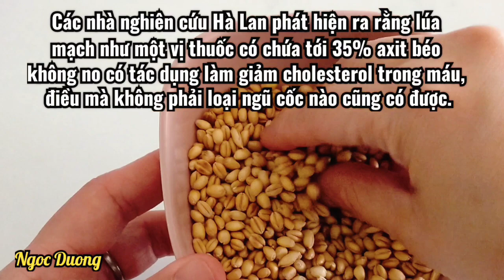Chữa lành toàn bộ cơ thể từ đầu đến chân. Công dụng của trà lúa mạch